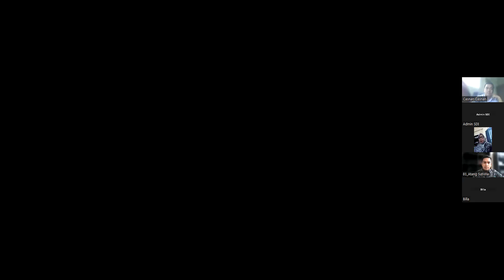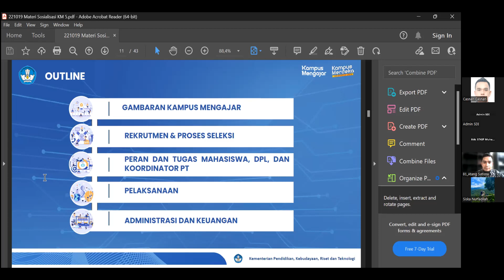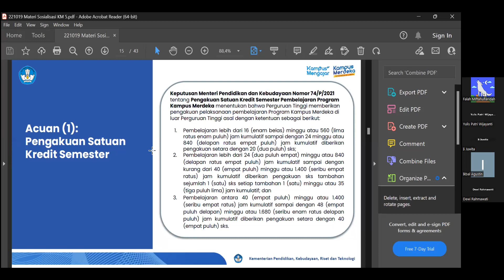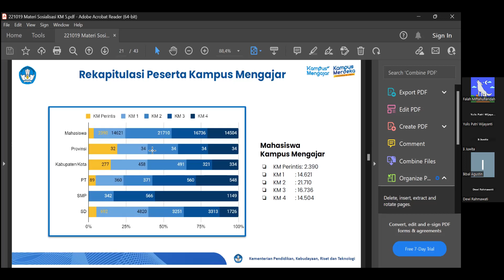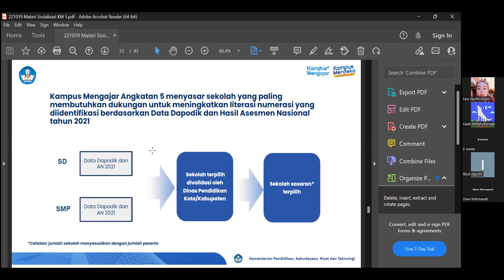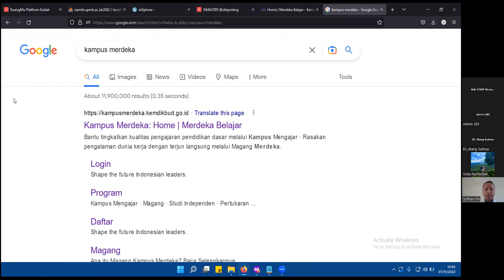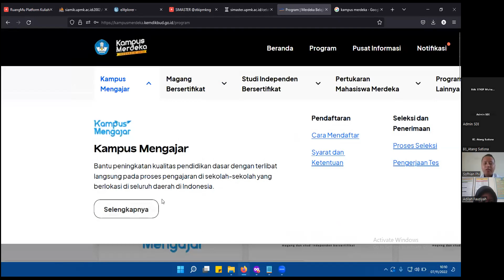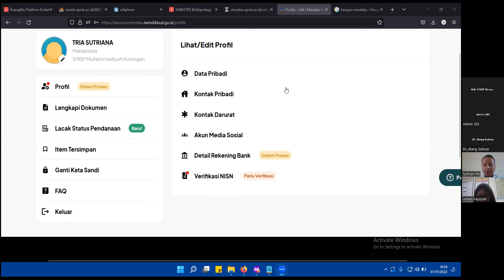Sosialisasi Kampus Mengajar 5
Sosialisasi Kampus Mengajar 5 Tahun 2022
STKIP Muhammadiyah Kuningan

-LPK-MKBM & Tim